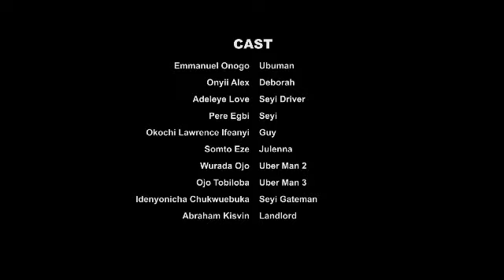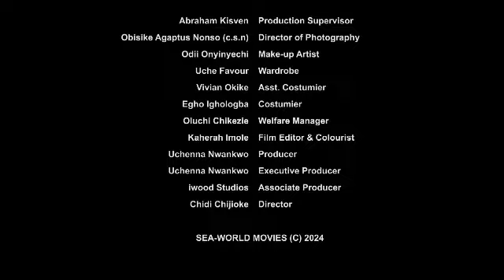A TESTED LOVE{NEW TRENDING NIGERIA MOVIE} 2024 LATEST NOLLYWOOD MOVIES